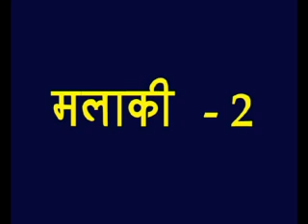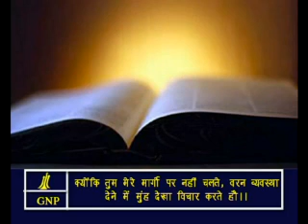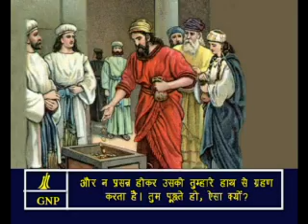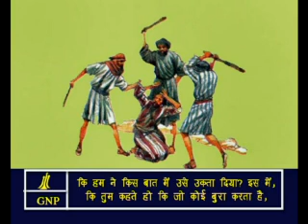Malachi 2 Hindi Picture Bible